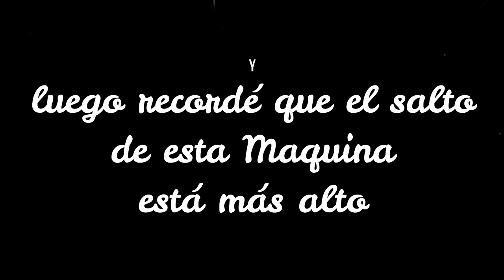La Torre Oudin y el dilema sin dilema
Jajajaja, pero es que después de grabar el último clip, me dí cuenta de que esa torre va en otra Maquina que tiene el salto de chispa más bajo jajaja y ahi va otra que voy a tener que hacer en un tubo más fino y listo, cada Maquina es única y diferente a las demás, según lo que vea de la persona, y por lo de la Torre, al final todo a sido una falsa alarma jajajaja.